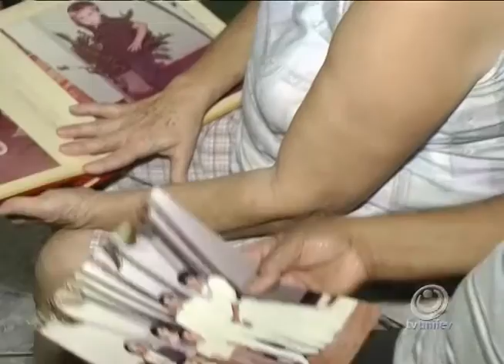Conheça a Zona Norte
Na ultima reportagem da nossa série sobre os 78 anos de Votuporanga, vamos conhecer histórias da zona norte de Votuporanga. Na região, moram mais de 30 mil pessoas. Região que se tornou um novo centro comercial e industrial da cidade.